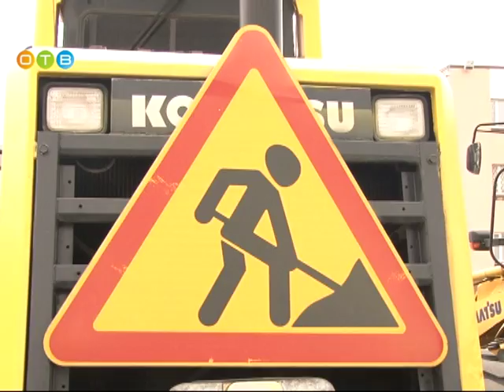Андрей Иванов посетил одинцовское ДРСУ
Одинцовское ДРСУ — одно из старейших предприятий муниципалитета. Свыше 50 лет оно служит Одинцовскому району: осуществляет ремонт  дорог, занимается вывозом снега, производит и прокладывает асфальт, благоустраивает промышленные и жилые территории. Его ресурсы могут быть задействованы при возведении эстакады на улице Маковского в Одинцово и дорожной развязки в районе гимназии имени Евгения Примакова в Раздорах. Об этом шла речь на встрече, которую провел глава Одинцовского района Андрей Иванов с руководством предприятия.